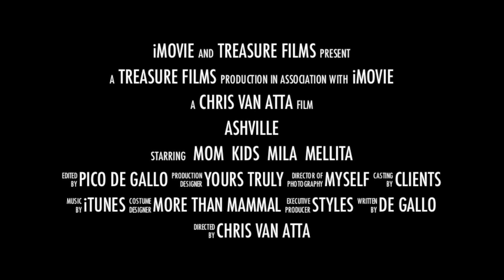New Project 5